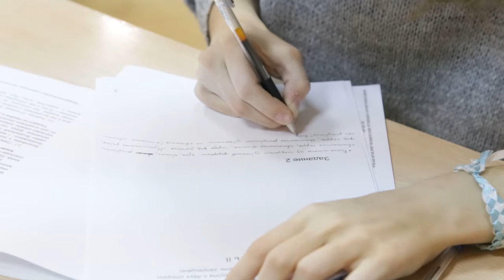Межрегиональная олимпиада «Высшая проба»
Возможность испытать свои силы и знания, а так же побороться за шанс стать студентом одного из ведущих ВУЗов страны представилась участникам межрегиональной олимпиады школьников «Высшая проба», один из заключительных этапов которой прошел в Российском университете дружбы народов.